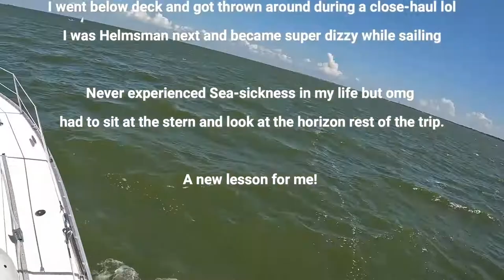SAILING ON A BENETEAU 43 POV | GO PRO 10 | Pirates Day Sail Vlog #2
Ahoy yer darn scaly-wags! Happy Pirates Day! sail along with Captain Kevin and crew as we enjoy a strong wind for our day sail. I got completely seasick while helmsman by the end- luckily I didn't ruin the stern of the Beneteau
The jib sheet lines were older and kept me on my toes as it kept un-doing itself. All-in-all it was a great skipper lesson. We had a pirates themed dinner and social afterwards :)

Plenty of content coming up! I am thinking a more personal "About Me" or "Day in life" video next???

Filmed using our gopro10